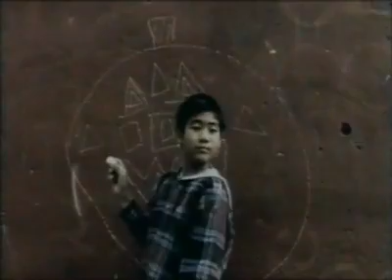Sébastien Roch - Pousse petit vent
Место съемок: Лос-Анджелес